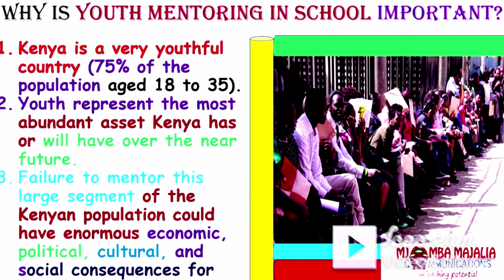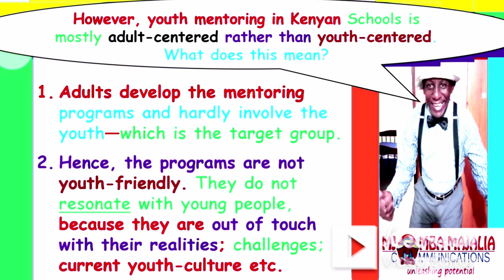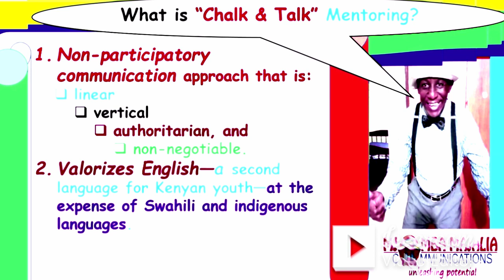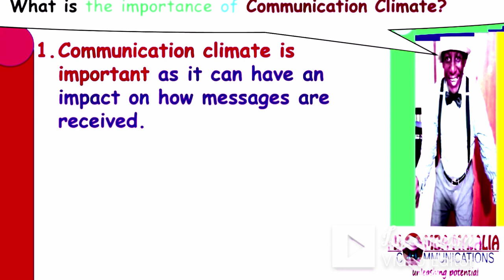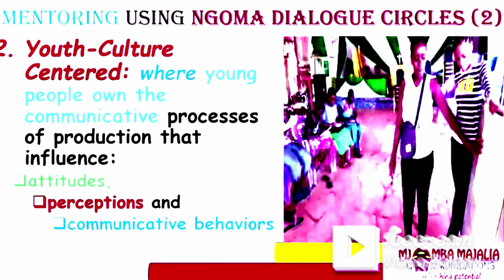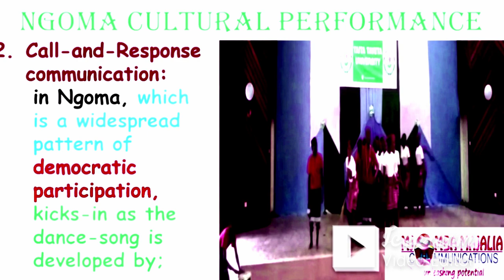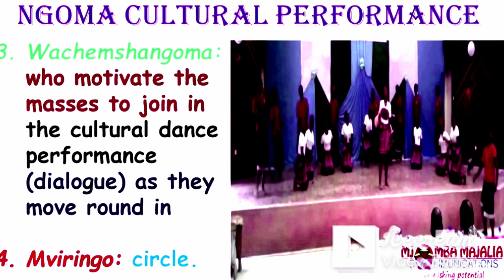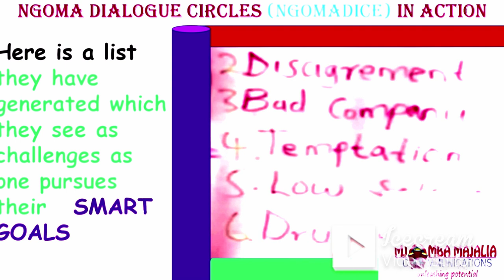Mentoring Youth Using Ngoma Dialogue Circles (NgomaDiCe)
1. Why is Youth Mentoring Important?
2. Benefits of Mentoring Young People
3. What is "Chalk & Talk" Mentoring?
4. What is Ngoma Dialogue Circles (NgomaDiCe)?
5. Mentoring using Ngoma Dialogue Circles in Action